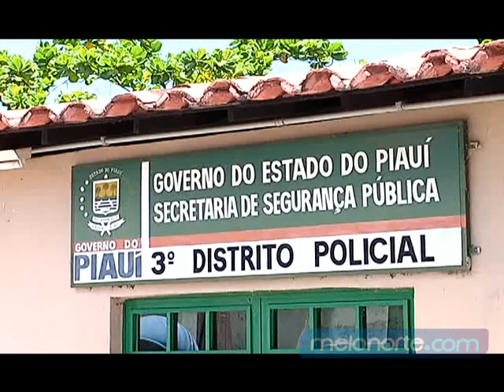Esposa de aposentado é vítima de golpista em agência bancária